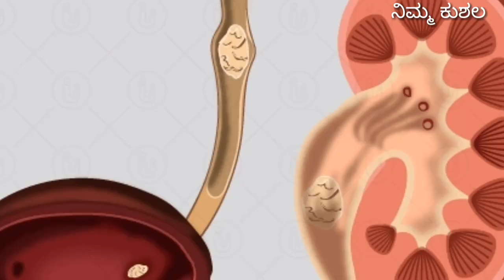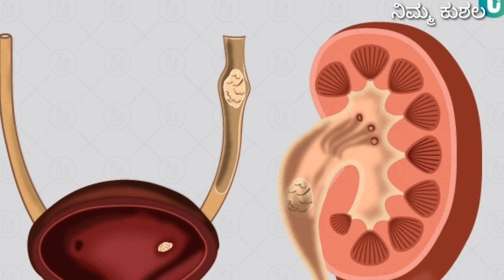ಗಭಿ೯ಣಿಯರಿಗೆ ದಾಳಿಂಬೆ ಹಣ್ಣನ್ನು ತಿನ್ನುವುದರಿಂದ ಆಗುವ ಉಪಯೋಗಗಳು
what are the benefits promograntes eating in during pregnancy Kannada nimma kushala